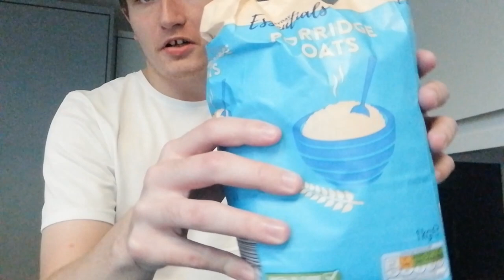MAKING A HALLOWEEN COSTUME OUT OF PAPER!